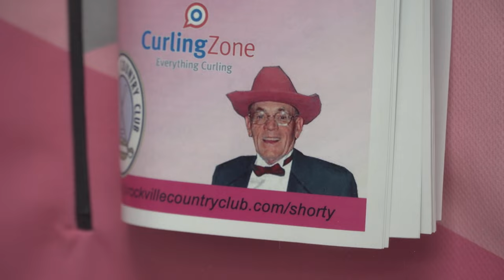2023 Shorty Jenkins Classic - John Wall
Expert ice maker John Wall discusses what Shorty Jenkins legacy means to those in his industry.